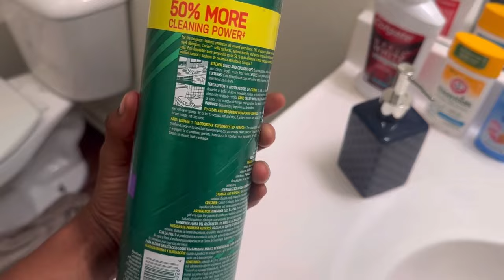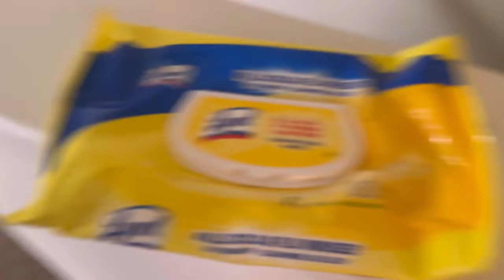Clean With Me 🛀| Bathtub Hasn’t Been Clean In Months 😭| I Need Help 😱| #2024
Hey guys!!! Welcome to or back to my channel, in today’s video I will be showing you all my bathtub. It hasn’t been clean in months. I’m not sure if I even cleaned it right. I am definitely accepting tips lol. Also, I’m picking out something to wear for my big day!!! I thank you all so much for watching!!! G♡D bless you all!!! 🙏🏽

Followers Count: 779 ♥